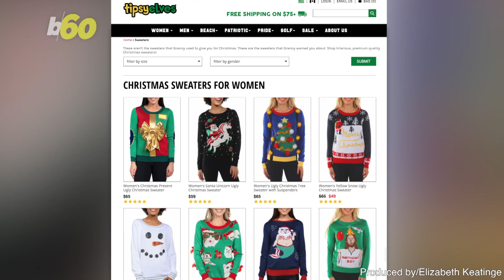I'm Out! The Most Successful Shark Tank Products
The most successful Shark Tank products. Elizabeth Keatinge has more.